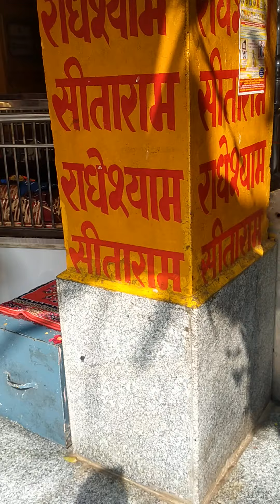करह सरकार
पटिया वाले बाबा का मंदिर जिला मुरैना